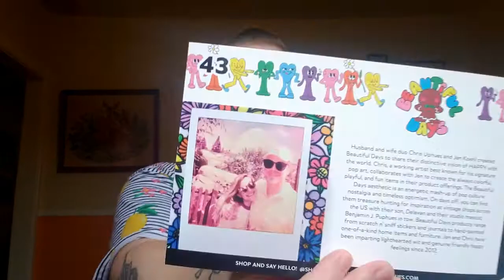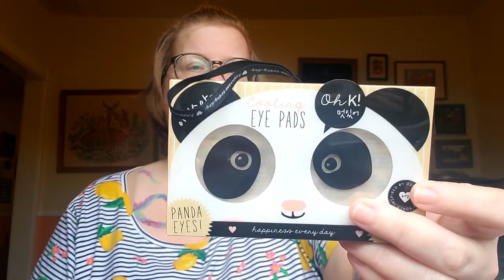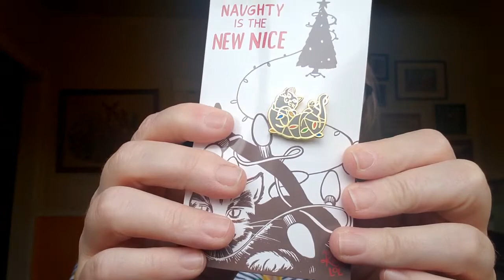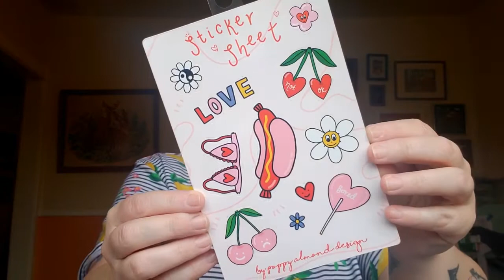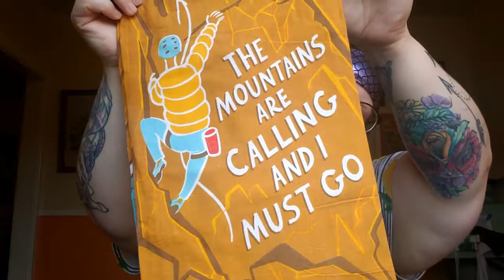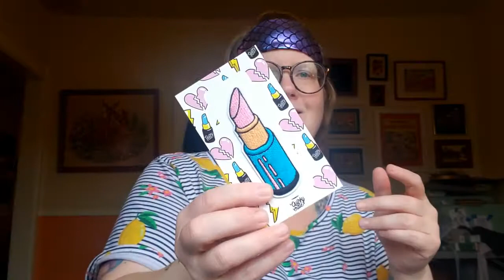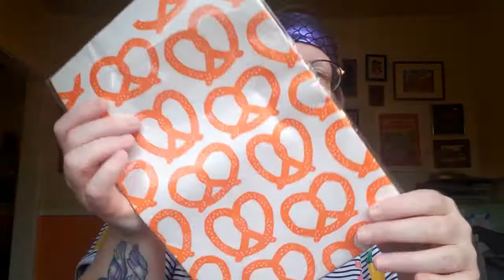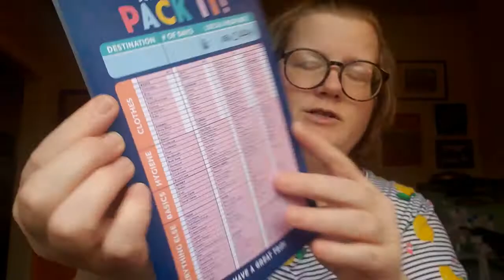Arya Unboxes her first Quirky Crate December 2020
**This video is not sponsered. Arya has paid for this subscription with her own money**

Enjoy Arya opening her very first Quirky Crate along with a few mystery bags from Black Friday. Be sure to check back the next few months as she opens other Quirky boxes and lets you know what she thinks about them.

Quirky Crate delivers a box of awesome to your door step each month.

What's Included in each box:

At least 6-9 quirky items, including an enamel pin, item from a featured indie artist, and a fun pair of socks each box.
You can expect eccentric hand bags and accessories, cute stationery and stickers, fun household items and pretty much anything we can find that will bring a smile to your face
Retail value is always $80+

You can get a box:

Monthly for $36.95
Every 3 months for $110.00
Every 6 months for $215.00

Etsy shop
Instagram for art: @aryacreates
Instagram for everything else:  @aryaw